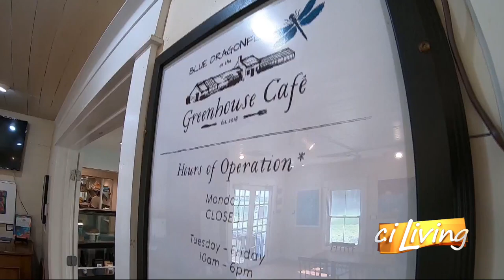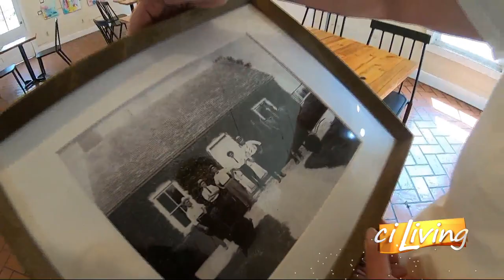CI Living Allerton Park's Greenhouse Cafe